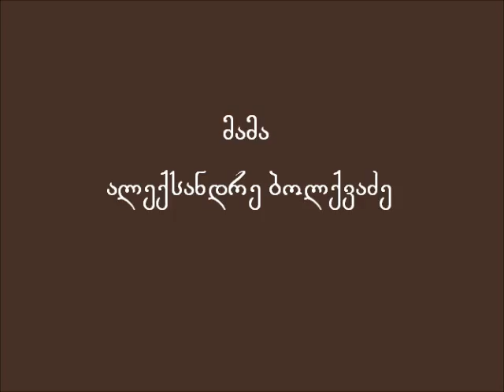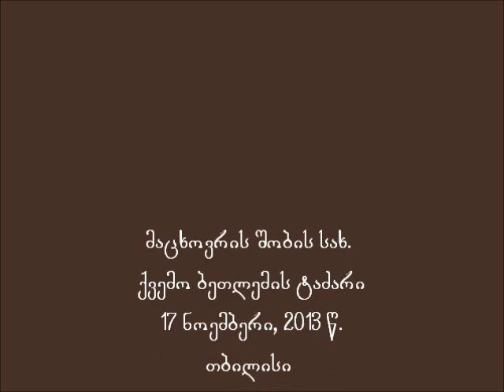Mama Aleksandre Bolkvadze-სხვადასხვა მტკივნეული საკითხის შესახებ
იაიროსის ასულის მკვდრეთით აღდგენა; არქიმანდრიტ ზოსიმეს (მამა ირაკლის) ლექსი; მრავალშვილიანობის შესახებ;  17 ნოემბერი, 2013 წ.